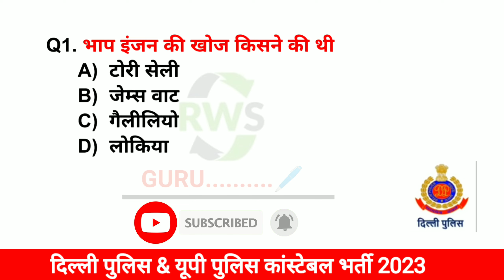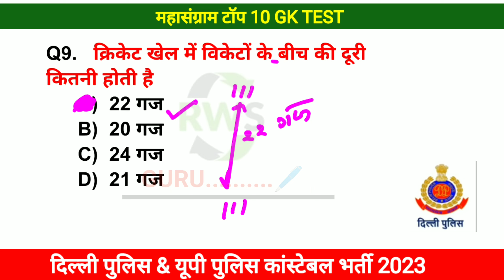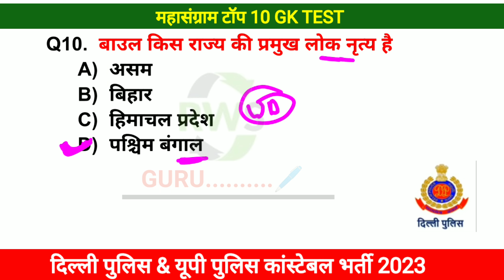Delhi Police Constable 2023 GK Top 10 Practice Set-39 GK के Top सम्भावित प्रश्न जो जरूर पूछेगा 🖊️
constable exam preparation delhi police

 how to prepare for delhi police constable

 delhi police preparation 2020

parveen kataria classes

delhi police constable online classes exampur